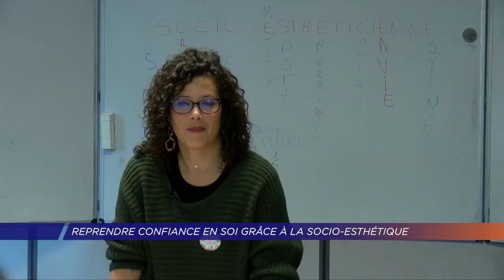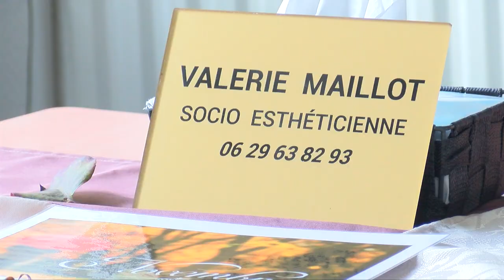Yvelines | Reprendre confiance en soi grâce à la socio-esthétique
Reprendre confiance en soi, se reconstruire malgré une situation difficile... grâce à la socio-esthétique. C'est le rôle de Valerie Maillot. Elle vient apporter son aide à des personnes en difficulté et les soignent sans médicaments. Notre reporter Manon Varaldo a suivi Valérie Maillot, socio esthéticienne dans les Yvelines.